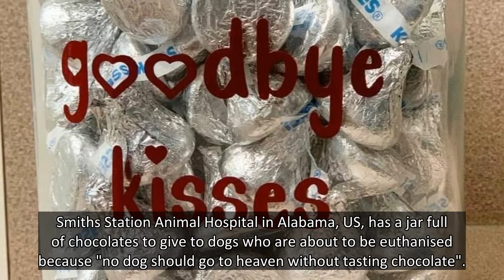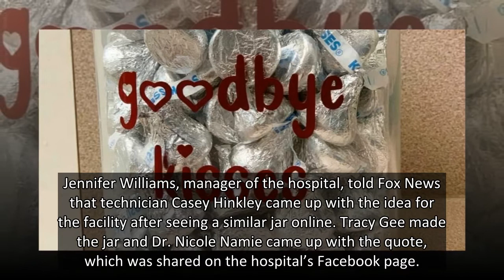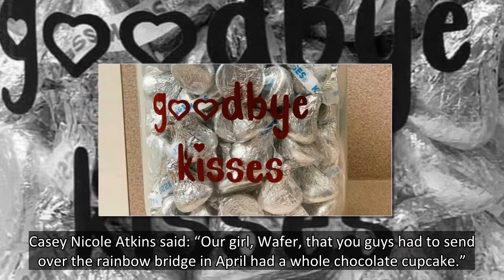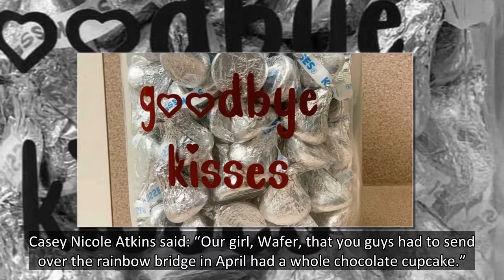Vets has special jar of 'goodbye kiss' chocolates for dogs about to be put down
A vets has posted the heartbreaking reason why it gives chocolate to dogs who are about to cross the rainbow bridge.
Smiths Station Animal Hospital in Alabama, US, has a jar full of chocolates to give to dogs who are about to be euthanised because "no dog should go to heaven without tasting chocol